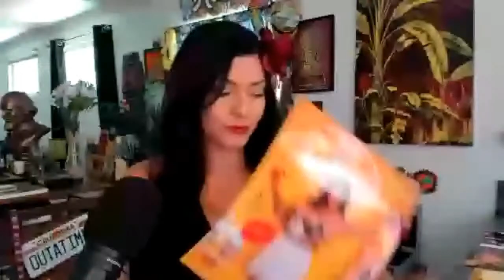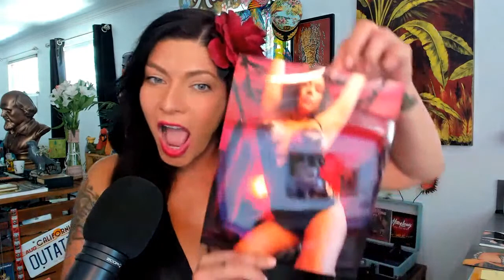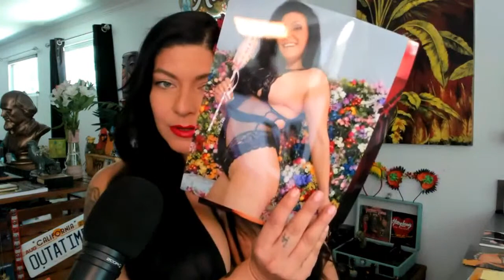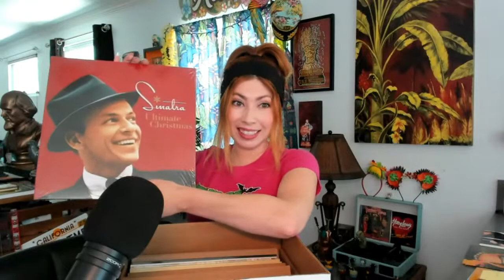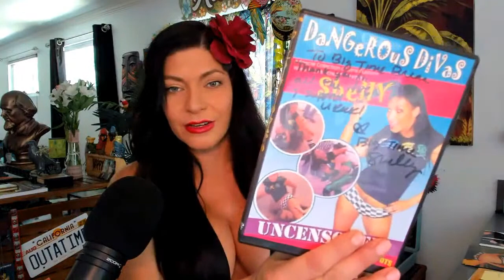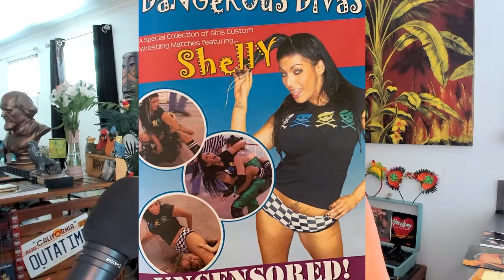8-28-22 Virtual Signing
🤫 Get EXCLUSIVE CONTENT by joining my Secret Society joinshellyssecretsociety.com

📺 Vlog Channel:  YouTube.com/ShellyMartinezVlogs

💨 Smoke Out w Shelly & Stoner Jesus:
ShellySJSmokeout.com 💚

💖 You can find all my OFFICIAL LINKS on ShellyMartinez.net 😉